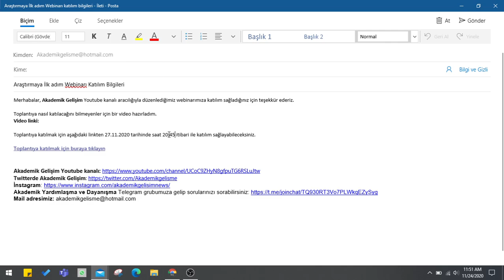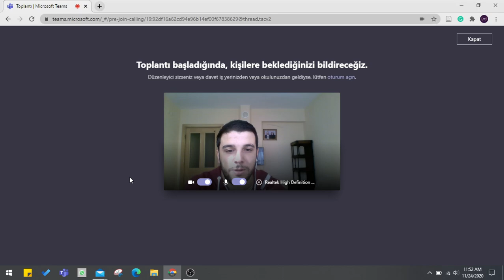Microsoft Teams toplantıya nasıl katılırım? | İNDİRME ve ÜYELİK OLMADAN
Gönderilen link ile microsoft teams toplantısına nasıl katılabileceğinizi anlattım.